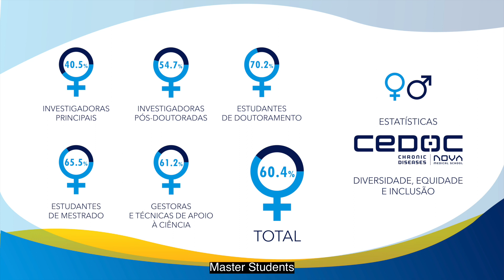Dia Internacional das Mulheres e Meninas na Ciência 2021